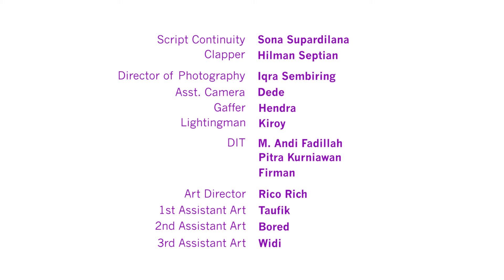ASYA STORY - Miniseri Episode 3 [Full Movie]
Sebuah kisah menyentuh tentang seorang remaja yang berjuang menghadapi kelamnya hidup setelah hamil akibat diperkosa oleh kakak kelasnya sendiri.

"Asya Story" diadaptasi dari novel fenomenal karya Sabrina Febrianti yang telah dibaca lebih dari 33 juta kali di Wattpad.

Dibintangi oleh Brigitta Cynthia [Gigi Cherrybelle], Firsan Abdullah, Sani Fahreza, Bima BMR, Alzio dan penampilan khusus dari Prabu Revolusi.

Diproduseri dan disutradarai oleh Ichwan Persada dan diproduksi oleh Indonesia Sinema Persada dan Rain Book Publishing.

Eksklusif di Genflix mulai 3 April 2020.